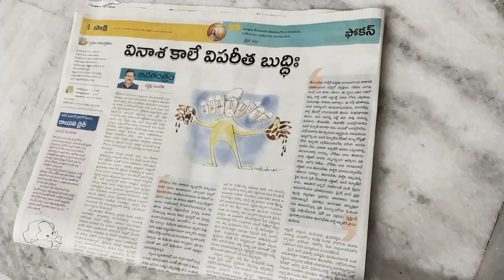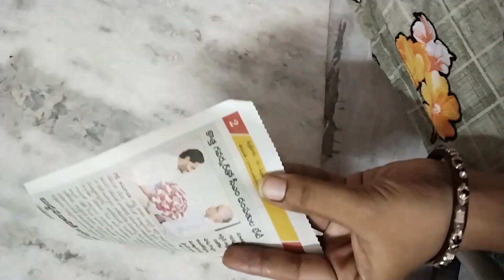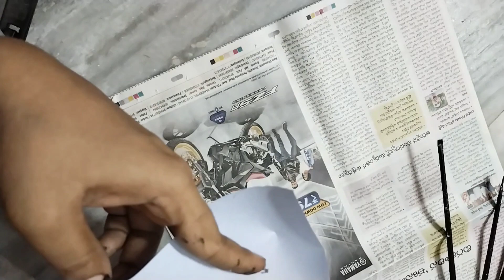wall hanging craft ideas// ఈ అందమైన క్రాఫ్ట్ ఎలా చేసానో చూడండి